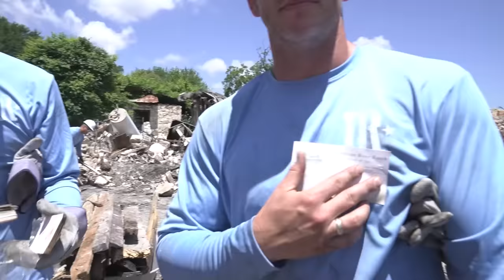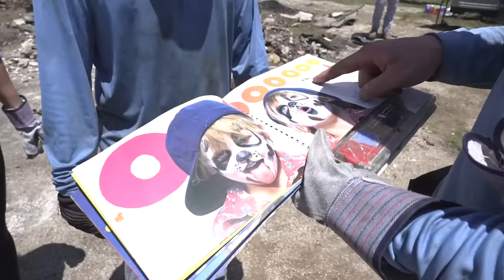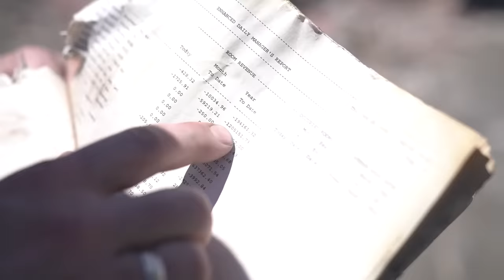Renovating an Abandoned Resort: Part 4